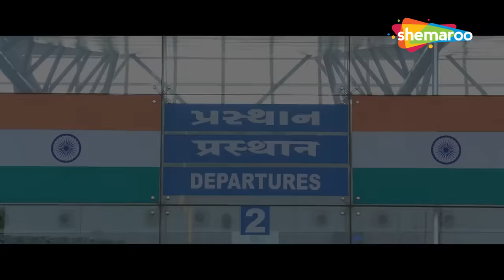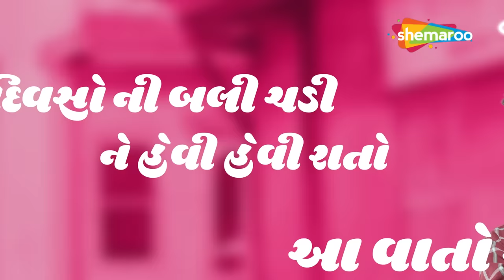Yash Soni | Lastest Song Jukebox | Naadi Dosh | Fakt Mahilao Maate | Gujarati Songs